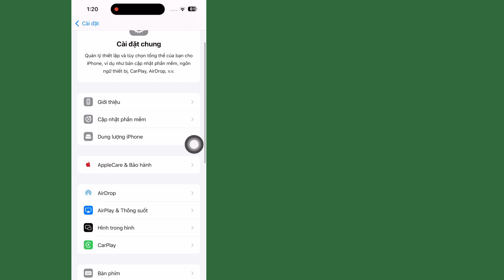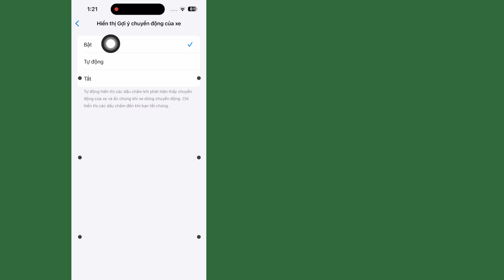Làm thế nào để sử dụng tín hiệu chuyển động của xe để giảm say tàu xe trên iPhone?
Điều này có nghĩa là bạn có thể sử dụng điều khiển chuyển động của xe trên iPhone để giảm say tàu xe trên iOS 18. Điều này có nghĩa là bạn có thể giảm say tàu xe khi sử dụng iPhone trên ô tô, máy bay, thuyền, tàu hỏa hoặc bất kỳ phương tiện nào khác. Bạn thậm chí có thể định cấu hình iPhone của mình để tự động sử dụng tín hiệu chuyển động của xe khi bạn đang di chuyển. Hãy cho tôi biết trong phần bình luận bên dưới nếu bạn có bất kỳ câu hỏi nào trong khi giảm say tàu xe trên iPhone